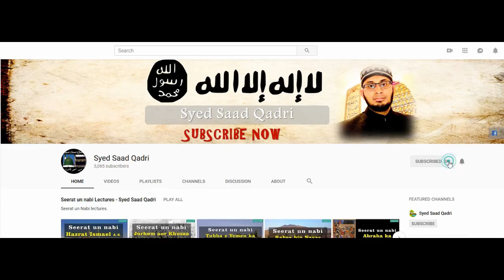Hajj aur Umrah ka hukum